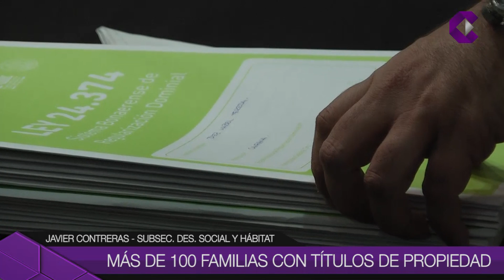MÁS DE 100 FAMILIAS RECIBIERON Y FIRMARON SUS TÍTULOS DE PROPIEDAD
En un emotivo acto, 39 familias recibieron sus escrituras y otras 66, firmaron su título de propiedad. Los trámites fueron completados gracias a un trabajo conjunto entre el Municipio y la Provincia, en el marco de la ley 24.374 y su modificatoria 25.797.